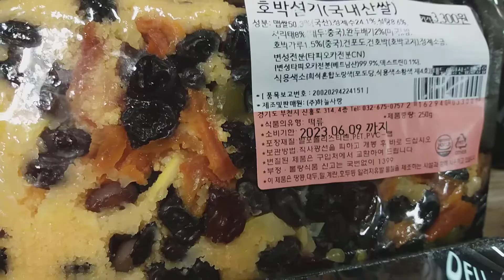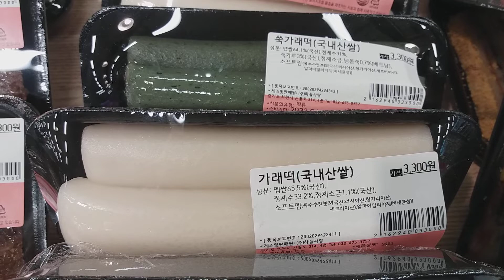한국전통 쌀과 찹쌀로 만든 떡종류. 쌀이나찹쌀 가루낸후 찜통에 한겹올리고 삶아서으깬 팥이나 자른 늙은호박 겹겹 올려찐 떡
NOWAR peace 전쟁없는 평화로운 세계만들기 최초 프로젝트 요리tv집밥